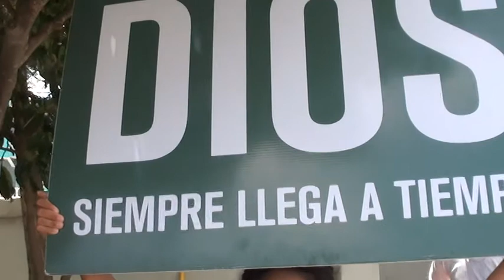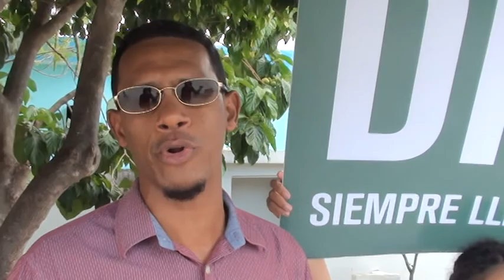Evangélicos hacen campaña de concientización en Semana Santa 2019